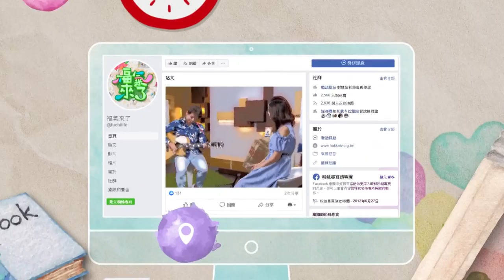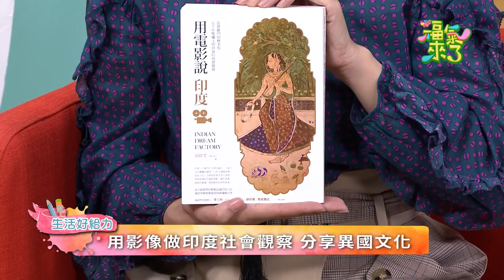2019《福氣來了 生活好給力》EP142：用電影說印度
現在的電影種類與內容真的非常多元～～～
福氣來了要來跟大家介紹一位重度印度迷的來賓，因為本身喜歡印度電影，擁有一個觀影心得超過百部的部落格，近期也推出新書了！很開心能邀請到作家－ 黃偉雯 女士 要來分享她的新書《用電影說印度》還特別用心地穿著印度服裝來到節目！！！

不管你是想看電影，還是想認識印度，快來跟著福氣來了，認識印度的多元風貌～～～